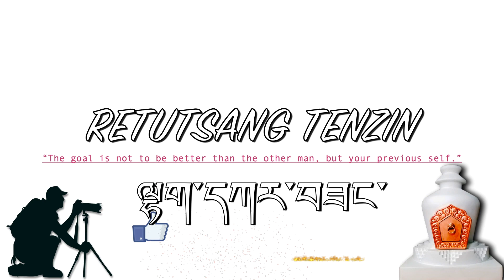💐HOW TO MAKE TIBETAN SWEET BREAD??? 🤔💐 བག་ལེབ་མངར་མོ་བཟོ་སྟངས་ 🎉🇨🇵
TIBETAN SWEET BREAD RECIPES
1) FLOUR 1KG
2) SUGAR 3 BIG SPOON
3) OIL (LITTLE BIT)
4) BAKING POWER 1 AND A HALF SPOON
5) WATER